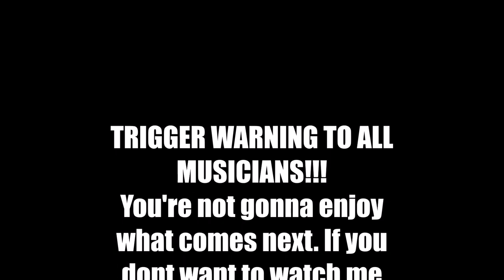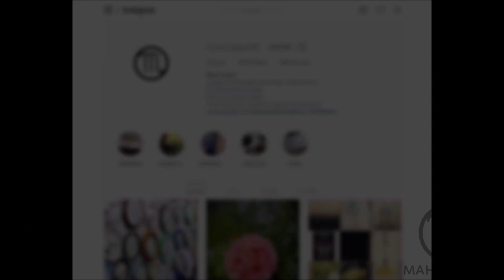DIY Guitar Shelf Tutorial Step-By-Step